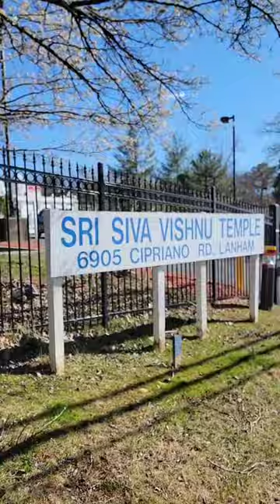Sri Siva Vishnu Temple, Lanhan, Maryland, USA